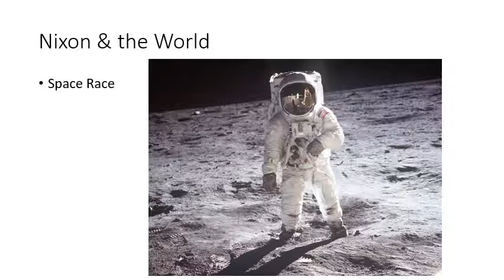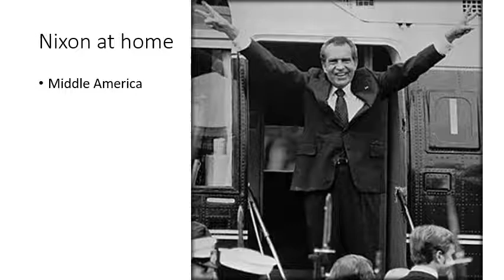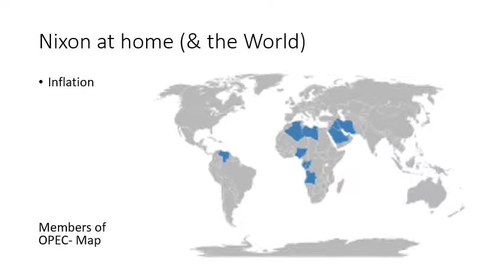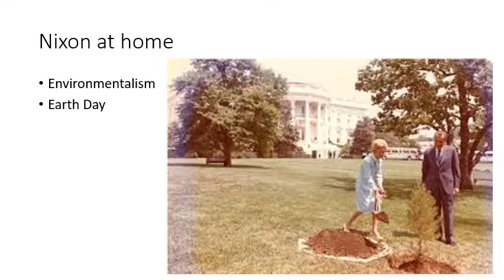Nixon in Office•Samantha Elkins•Tarrant County College